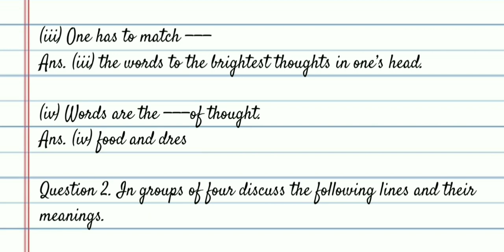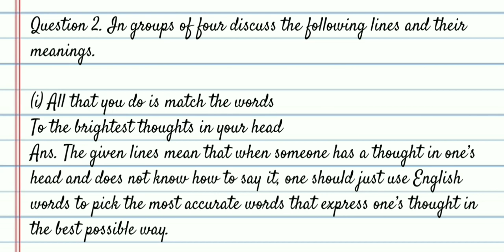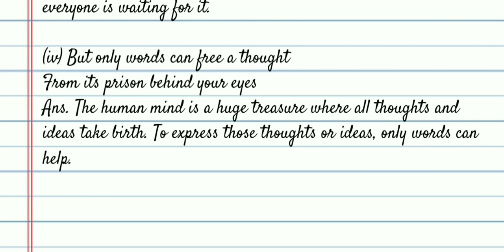Q/A Poem The Wonderful Words /Class-6 /English / New NCERT Book Solution